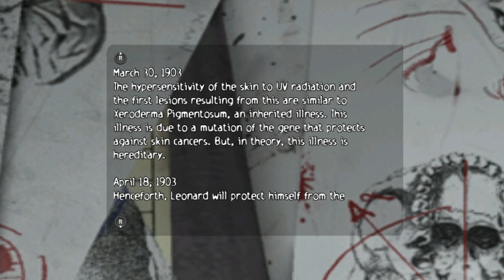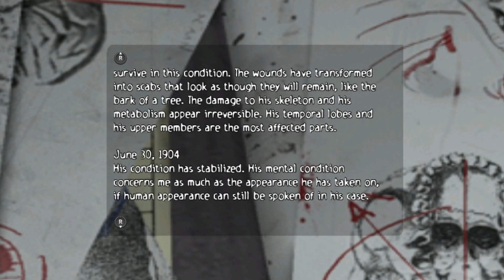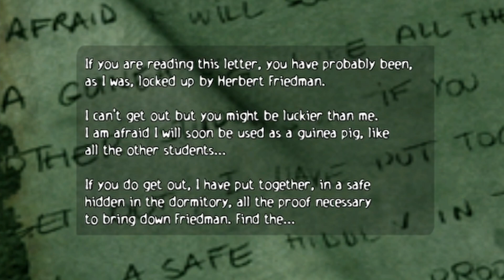Obscure Playthrough Part 04: Under the elevator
Playing on normal difficulty and doubt I will finish as I remember this being really difficult to keep everyone alive.

Let's see if I do make it to the end of the game?

Description:
For some time now, Leafmore High School has been the setting for unexplained disappearances. In this survival horror game, you take control of a group of 5 American students. With your friends, you try to unravel the mysterious happenings at this unremarkable-looking school. The night will be long and survival not will not be easy ...
A few years ago, strange things started occurring in the usually quiet American school of Leafmore. Some students are said to have heard awful screams, and there is talk of mysterious disappearances.
After one of their friends mysteriously disappears, a group of students decide to investigate the disturbing events. One evening after class, they stay behind and are locked inside the school, determined to discover what is going on.
Down long, dimly-lit corridors and in dark classrooms, Shannon, Kenny, Ashley, Stan and Josh will try to find out why their school has become so terrifying - and will try to stay alive.